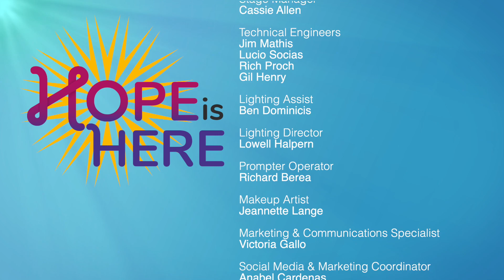VACC Camp | Hope is Here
Children who are ventilator-dependent are limited in their ability to participate in sports and recreation. Enjoying childhood to its fullest is often not possible. Every year VACC Camp affords children on ventilators the chance to enjoy a stress-free day at the beach as they are supported by camp volunteers and the Miami Beach Fire and Rescue. This episode of Hope is Here interviews a participating doctor at Nicklaus Children's Hospital as well as a family that enjoys this special opportunity to see their child enjoy the beach for the first time.

Learn more about Hope is Here: AllHealthTV.com/hope